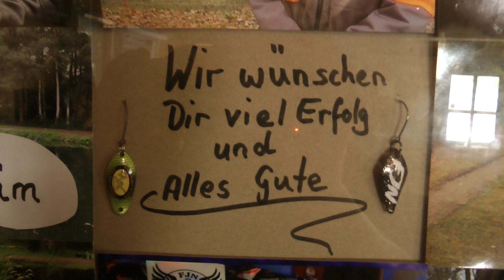Angeln mit Spoons auf Saibling und Forelle in der Bärenkuhle im Angelparadies Eschede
Moin liebe Leute der gepflegten Forelle.
Hier ein kleines "Workout" an der Bärenkuhle in Eschede an einem Montag nach einem heftigen Angelwochenende mit vielen tollen Menschen.
Der Sven und ich wollten das Wochenende ruhig ausklingen lassen...
Eskalatiooooon xD
Es war kein Video geplant, aber das wollte ich euch nicht vorenthalten was wir dort in der kurzen Zeit erlebt haben.
Ein Besuch im Angelparadies Eschede beim lieben Michael ist immer eine Reise wert ! Top Fische an einer klasse Anlage, nette und lustige Gespräche am Rande, lecker Kaffee und Bratwurst... mega !

Danke lieber Micha und danke liebe Petra, für eure herzliche Gastfreundschaft und ein unvergessliches Wochenende bei euch im Paradies. Ich komme jederzeit gerne wieder zu euch.

Bleibt alle gesund, wir sehen uns am Wasser.

Besucht meine Partnershops:

Matze hat immer gute Sachen, vor allem limited Editions und eine fette Auswahl an Alfred Fishing Tackle, Antem Dohna uvm.

Bremer Angelshop - mehr als nur Gummiköder.
Manni & Sergej haben nicht nur geile Gummiköder im Sortiment !